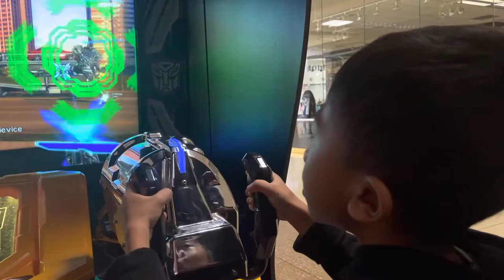John & Moses Transformer Arcade games.